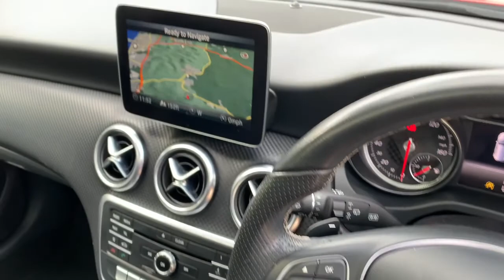Mercedes A Class A200 D Sport Edition GN18LHG